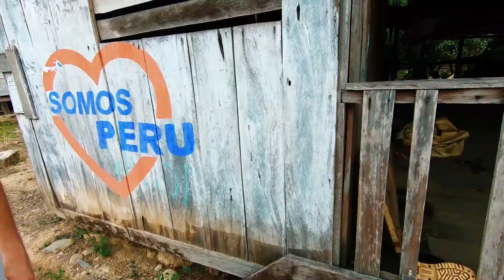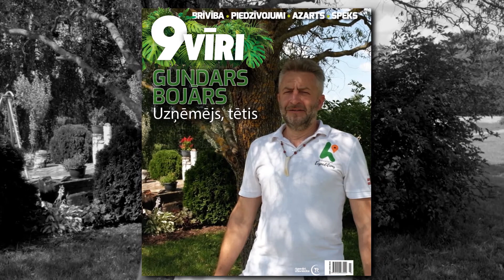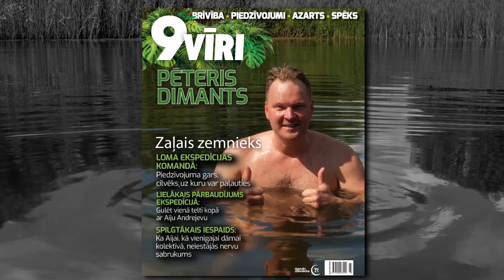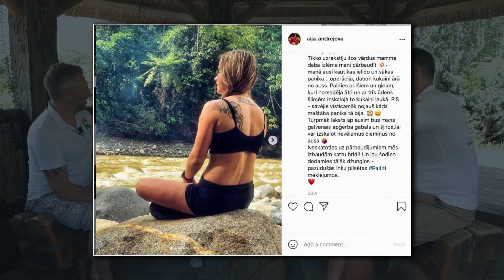Latviešu ekstremālie piedzīvojumi Peru džungļos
Cilvēka dabā ir meklēt ceļus, kur cilvēks dabu vēl nav pakļāvis. Peru jau izsenis ir iecienīts mērķis zelta un piedzīvojumu meklētājiem. Tā ir vieta, kur iegūt jaunu garīgo pieredzi un satikt sevi – tālu prom no civilizācijas, ārpus komforta zonas, aci pret aci ar pirmatnējo dabu.

Četri latvieši – dziedātāja Aija Andrejeva, uzņēmēji Gundars Bojārs un Raitis Kubuliņš, kā arī zaļais zemnieks Pēteris Dimants – uz Peru devās, tikai aptuveni nojaušot, kas viņus sagaida šajā valstī, kas uzskatāma par cilvēces šūpuli, jo tieši šīs valsts teritorijā atradās seno inku civilizācija. Sarunā ar žurnāla “9Vīri” redaktoru Sandri Metuzālu ceļotāji dalās ar pārsteidzošā piedzīvojuma iespaidiem.